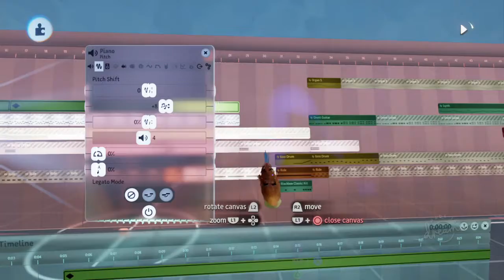JustinArt's Dreams PS4 Music #159: Memorable Train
A music for The_Tenia 's "Feel Good Vibes" jam. I made an early 90s retro game inspired original music that sounds like a nostalgic tune. No tickets required to gain access to this choo choo element.